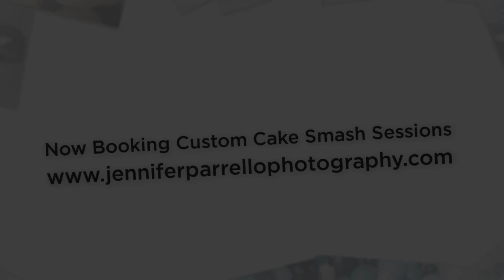Custom Cake Smash Session - New Jersey Cake Smash Photographer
Custom Cake Smash Session by Jennifer Parrello Photography, LLC. Northern New Jersey